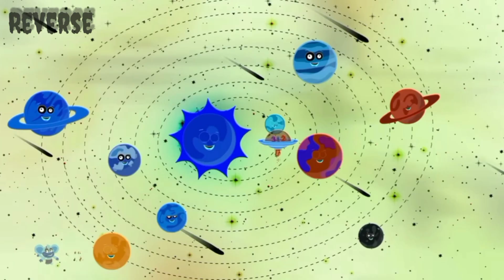We Are The Planets Big And Round Effects__The Planet Song Effects__Solar System Effects